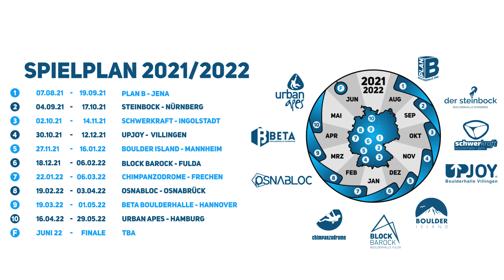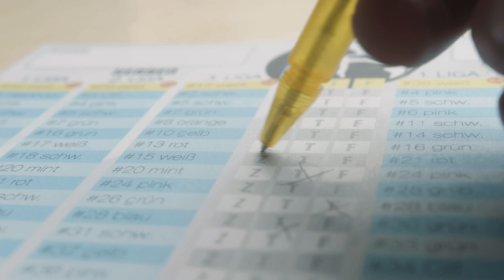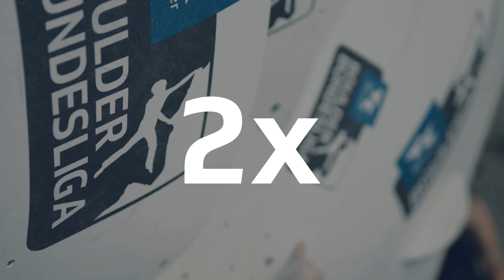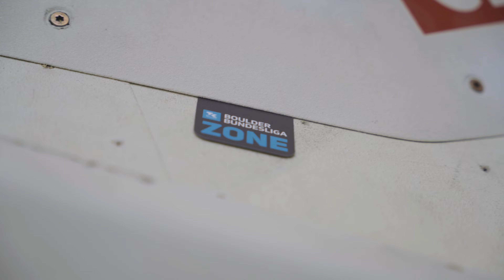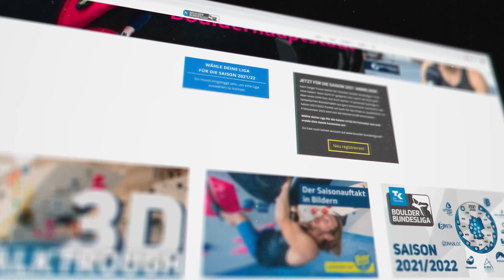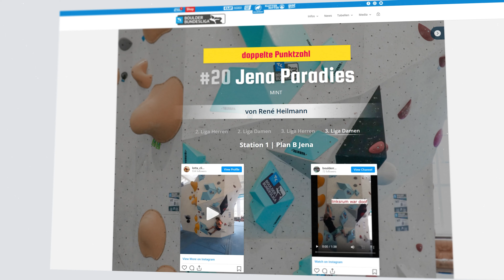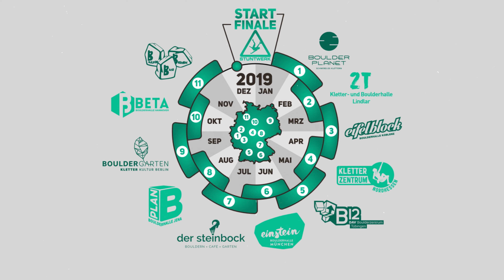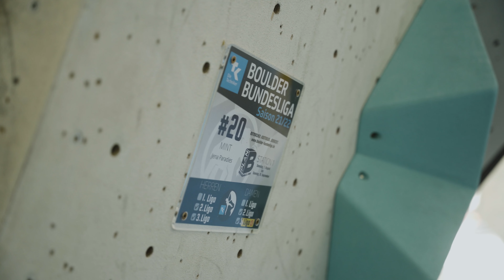So funktioniert die Techniker Boulder-Bundesliga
Geh an deine Grenzen in der Techniker Boulder-Bundesliga. Über das ganze Jahr verteilt findest du von Spieltag zu Spieltag nicht nur packende Boulderherausforderungen sondern triffst auch neue Freunde und alte Bekannte.
Von der 3. Liga für Beginner bis zur 1. Liga für die starken Frauen und Männer kommt jeder auf seine Herausforderungen. Pro Spieltag warten in Deutschlands schönsten Boulderhallen 15 Boulder auf dich.